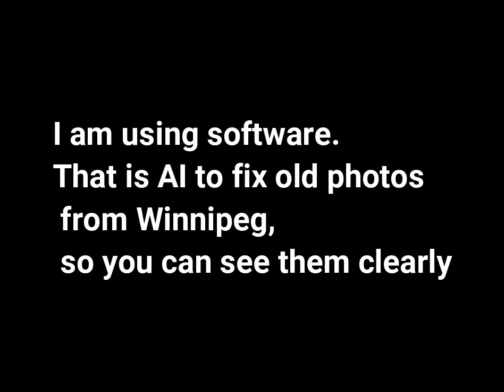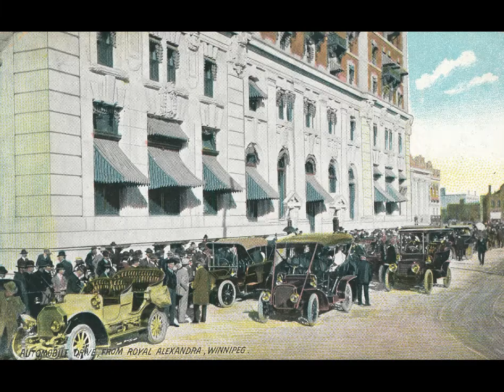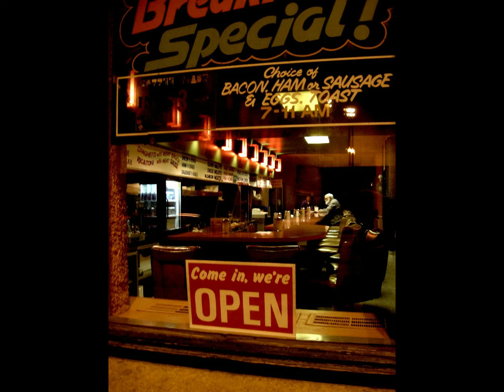photos from Winnipeg's past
These photos have been altered. From black and white postcards. Two "colored" ones. I used software to adjust and clarify the photos. Not all photos came out proper. some photos are very damaged. And need more editing to repair. There is a short film of Winnipeg in the beginning. Of Main Street,  And the Alexander Hotel.

many of the photos were from the early 1900's. there are some photos from the 1920s

some of the hotels have been torn down. But some do remain. some were purposely torn down. and some were burnt set Ablaze by arsonist.

all music used in this video. Was downloaded by the YouTube music library.